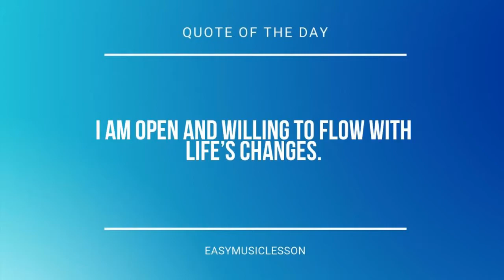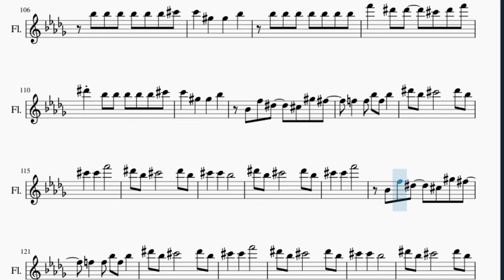Flute Sheet Music: How to play I Can't Stop Me by Twice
Here is a sheet music/tab video on the song I Can't Stop Me by Twice on the flute. A flute sheet music arrangement which is transposed to notes that are easily played by flute, for the song I Can't Stop Me by Twice.

EasyMusicLesson teaches you to play the your favorite instrument, through well-arranged sheet music so that you too can learn how to play I Can't Stop Me by Twice on the flute as fast as you can. A flute sheet music with backing tracks to help your play the song better.

Chords of Flute arrangement:
Bb Min   Ab Maj   Eb Min   Gb Maj   Ab Maj   Bb Min   Ab Maj
Eb Min   Gb Maj   Ab Maj   Bb Min   Ab Maj   Eb Min   Gb Maj
Ab Maj   Bb Min   Ab Maj   Eb Min   Gb Maj   Ab Maj   Bb Min
Ab Maj   Eb Min   Gb Maj   Ab Maj   Bb Min   Ab Maj   Eb Min
Gb Maj   Ab Maj   Bb Min   Ab Maj   Eb Min   Gb Maj   Ab Maj
Eb Min   Gb Maj

Melody notes of Flute:
F5 Ab5 Bb5         Bb5 Ab5 F5
F5 Ab5 F5
Eb5
Db5   Eb5 F5
Eb6 Bb5 Db6       Eb6 Bb5
Db6   Db6   F6
C6     Bb5
Db5 Db5 Db5 Db5 Db5 Db5 Ab5
F5 Eb5   Db5   Db5 Eb5 C5
Db5 Db5 Db5 Db5 Ab5
Ab4 Ab5 Ab5 Ab5 Ab5
Bb5 F5   Ab5 Ab5 Ab5 Ab5 Ab5
Ab5 Gb5 Gb5 F5 Db5 Eb5 F5 Eb5
Bb5 F5   Ab4 Ab5 Ab5 Ab5 Ab5
Db5 Bb4 Db5   Eb5
Bb5 Bb5 Bb5 Bb5 Bb5 Bb5 Db6
C6   Ab5   Ab5   Bb5
C6   Ab5   Ab5 F5 Ab5 Bb5
Bb4 F5 Eb5   Db5 Ab5 Gb5
F5   F5 Bb5 F5 Bb5
Bb5 Bb5 Bb5 Bb5 Bb5 Bb5 Bb5
F6   Eb6 Eb6   Db6 Eb6 F6
Eb6 Bb5 Bb5 Bb5 Bb5 Bb5 Db6
Db6   Db6   F6
Db6   Db6   Bb5
Db6   Db6   F6
F5   Bb4 Bb4 Bb4   Db5 Db5
Eb5   Bb4       Bb4 Bb4
Bb4 Bb4 Bb4   Db5 Db5
Eb5   F5 Eb5     Db5 Db5
Eb5           Db5
Ab5 Bb5 F5 Ab5 Eb5 F5 Db5 Db5
Db5 Db5 F5   Bb4 F5
F5 Eb5 Db5 Ab4 Ab5 Ab5 Ab5 Ab5
Db5 Eb5 Ab4 Ab5 Ab5 Ab5 Ab5
Bb5 F5   F5 Ab5 Ab5 Ab5 Ab5
Ab5 Gb5 Gb5 F5 Db5 Eb5 F5 F5
Eb5 Db5 Bb4 Db5   Eb5
Db5 Db5 Db5 Db5 Db5 Db5 Db5 Db5
Db5 Db5 Db5 Db5 Eb5 Db5 Bb4
Db5 Db5 Db5 Db5 Db5 Db5 Db5 Db5 Db5
Bb4 Bb4 Db5 Db5 Bb4 Db5 Bb4
Bb4 Bb4 Db5 Db5 Db5 Db5 Db5
Db5 Db5 Db5 Db5 Db5 Db5 Db5 Db5 Bb4
F5   Eb5     Ab